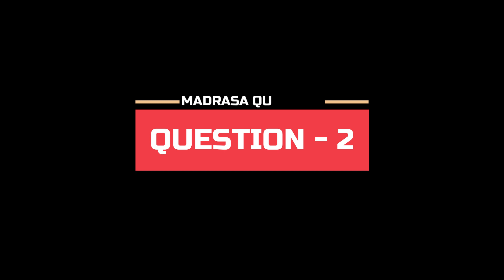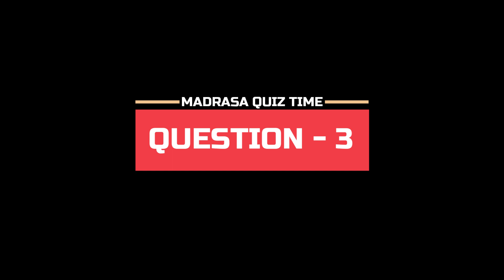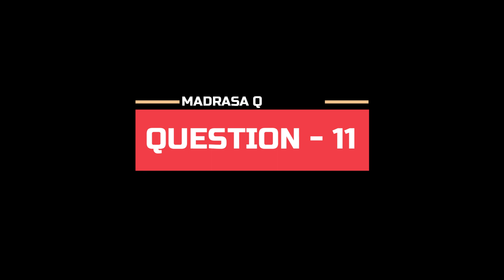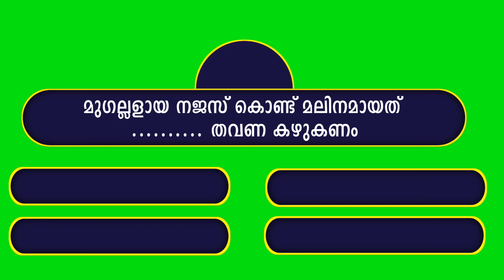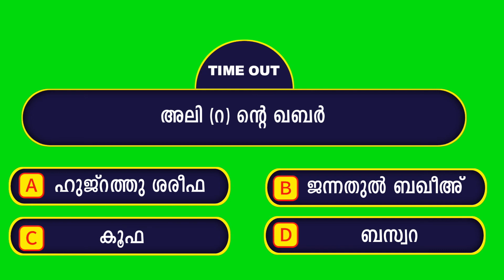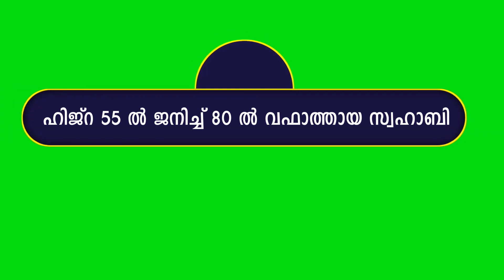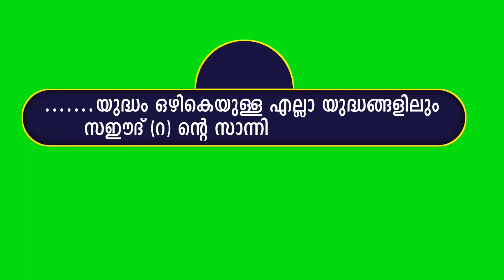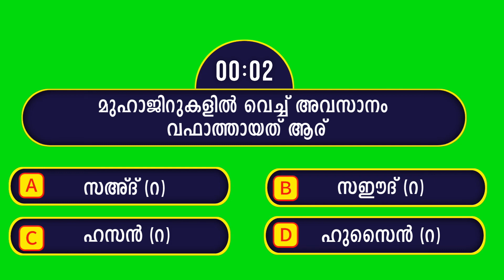ക്വിസ് മത്സരത്തിലൂടെ പാഠഭാഗങ്ങൾ പഠിക്കാം - ക്ലാസ് 7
മദ്രസാ വിദ്യാർത്ഥികൾക്ക് അവരുടെ പാഠഭാഗങ്ങൾ എളുപ്പത്തിൽ മനസ്സിലാവാനും പഠിക്കാനും ഉതകുന്ന രീതിയിൽ  ഓരോ മാസങ്ങളിലും സിലബസ് പ്രകാരം  ഓരോ വിഷയങ്ങളിലേയും  പ്രധാന ചോദ്യങ്ങൾ ഉൾപ്പെടുത്തിയിട്ടുള്ള ക്വിസ് മത്സരമാണ് ഈ വീഡിയോ
മദ്രസാ വിദ്യാർത്ഥികൾക്കും അധ്യാപകർക്കും ഉപകാരപ്പെടുന്ന
പാഠ്യ പാഠ്യേതര ക്ലാസുകൾ  വീഡിയോകൾ ചോദ്യപേപ്പർ വിശകലന പഠനം ആൻസർ കീകൾ പരീക്ഷാ ടിപ്‌സുകൾ മദ്രസാ വിദ്യാർത്ഥികളുടെ മറ്റു പ്രോഗ്രാമുകൾ
എല്ലാം തടസ്സമില്ലാതെ നിങ്ങളിലേക്കെത്താൻ ഈ ചാനൽ സബ്സ്ക്രൈബ് ചെയ്യുക ബെൽ ഐക്കൺ എനേബിൾ ചെയ്‌തു വെക്കുക

Samastha madrasa class
madrasa class 7
madrasa quiz
madrasa quiz class 7
islamic quiz
samastha madrasa first term examination
madrasa first term examination
samastha madrasa first term examination class 7
madrasa first term examination class
samastha madrasa second term examination
madrasa second term examination
samastha public examination
pothu pareeksha result
samastha pothu pareeksha
samastha pothu pareeksha result
pothu pareeksha result